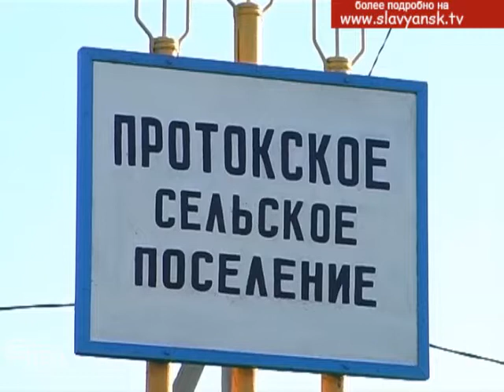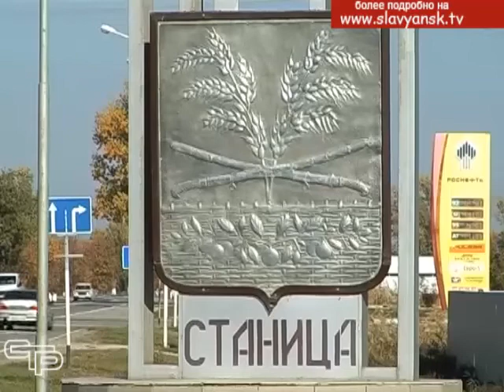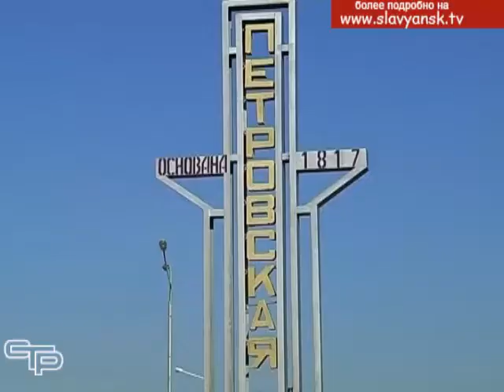Сельские поселения Славянского района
Сельские  поселения  Славянского района не раз завоевывали высокие места в краевых конкурсах по благоустройству. В основе этих достижений – постоянная напряженная работа местных властей.